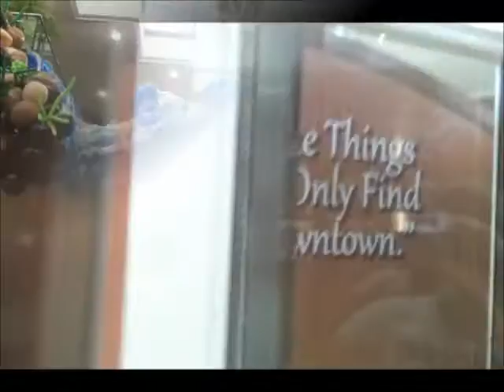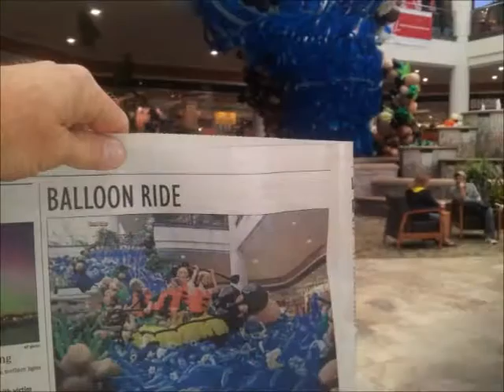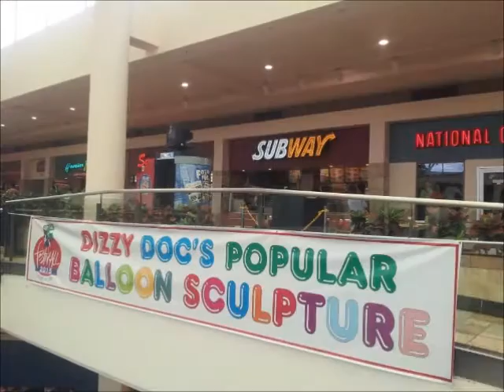White Water River Rafting Adventure Extreme Balloon Art end inside Charleston Town Center Mall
Charleston Town Center Mall's week long FestivAll brings back Aaron Dizzy Doc Hay and The Balloon Buccaneers, along w the Aussie Adventurist Tony Watts and Nikki facilitated this extreme balloon sculpture, a one of a kind mind bending masterpiece.  How can you top a 62ft ginormous giraffe you can't unless you just have a lil fun. West Virginia is know for its rivers and adventure so Doc commemorated this pastime in his 8th annual build. Come see for yourself, the almost 10,000 piece balloon sculpture should last about a week or so. The real rivers will be there forever! I have Enya to thank for the sound track to this slice of life and its my hopes she allows this to be. Enya owns all rights to music, Doc & Kev own all pics n vids as seen on you tube. That's in WV Yall! WV